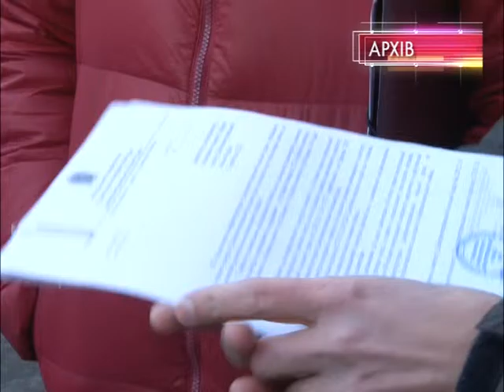Борцам с МАФами в Днепре угрожают не на шутку